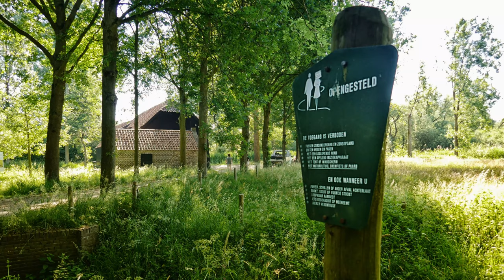ZichtOp: Eindhoven (NL) - Collse Watermolen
Fotograaf Jan Geerling (Rotterdam 1947) exposeert zijn bijzondere ambro foto's gratis online in Fotogalerie Ambro
De Collse watermolen wordt voor het eerst genoemd in 1337 als Rover van Hoescoet die verkoopt aan Otto van Cuyk. De molen heeft in de loop van de eeuwen een reeks van eigenaren gehad. Vanaf de veertiende tot in de negentiende eeuw waren dat de heren van Mierlo. De eigenaars maalden niet zelf, maar verpachtten de molen. In 1859 verkocht de toenmalige heer van Mierlo het complex aan molenaar Smulders. Dat bleef daarna tot 1956 in bezit van zijn familie, die de molen ook bemaalde. In 1960 kocht de gemeente Eindhoven de molen, die zij aanvankelijk nog verpachtte aan de vorige eigenaar. Die gebruikte de watermolen niet meer, maar hij had in het gebouw van de oliemolen een elektrische hamermolen geplaatst, waarmee hij tot 1974 bleef werken. Daarna raakten de gebouwen in verval.

In 1975 werd het complex door de gemeente gerestaureerd en aan de Stichting De Eindhovense Molens verhuurd. Vrijwillige molenaars houden er sindsdien het ambacht in ere voor toeristische en educatieve doeleinden. Zij worden daarbij gesteund de "Werkgroep Vrienden van de Collse Watermolen".